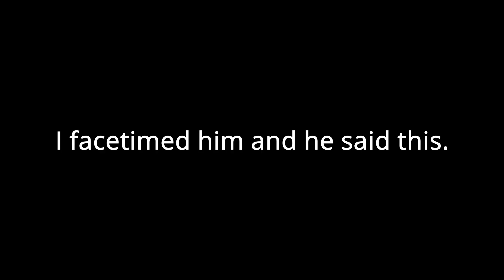Proving My BIGGEST Hater Wrong | Fall Guys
He first started off as my biggest supporter then he turned on me. Come watch as I catch a crazy win in Fall Guys and prove my hater wrong.